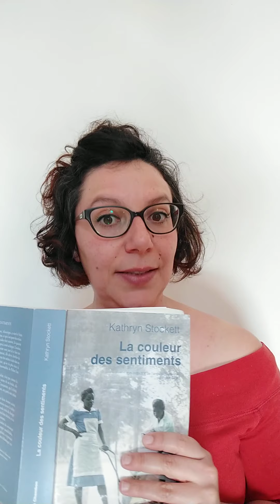Lectures d'amour : "Tu es importante"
Aimer, c'est aussi aider l'autre à grandir. Aimer, c'est un mot qui s'applique à tous les amours, à l'amour amoureux, l'amour parental, l'amour amical, l'amour d'une nourrice aussi.
Je vous présente aujourd'hui un texte extrêmement marquant pour moi. Je me rappelle encore l'émotion que j'ai ressentie quand j'ai lu ce passage pour la première fois lors de ma découverte du roman La couleur des sentiments. Ce livre est important pour plein de raisons, il y a aussi celle-là : réaffirmer  que, oui, ça compte de dire aux enfants et aux grands qu'ils sont importants.

Pendant le confinement, j'ai partagé avec vous mes lectures autour de l'amour. Je suis heureuse de vous les présenter désormais sur Youtube, parce qu'on a toujours besoin d'amour même déconfinés ;-)